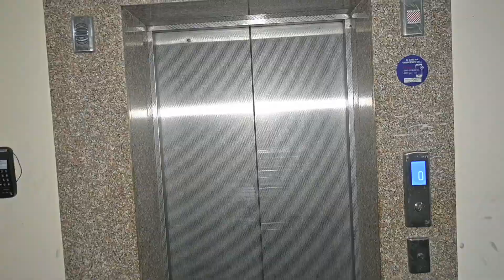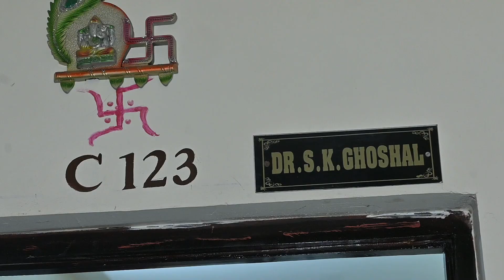Riju Upanayan 03